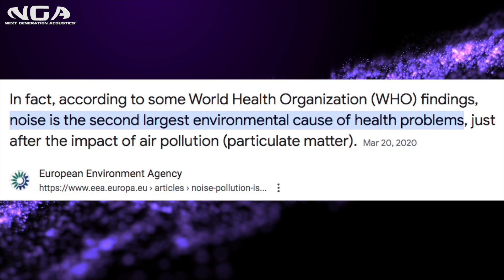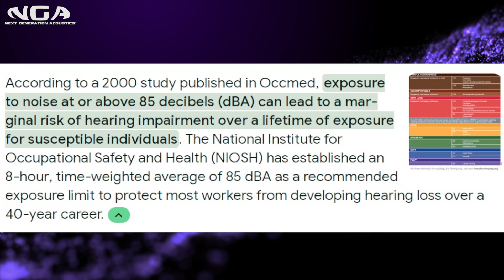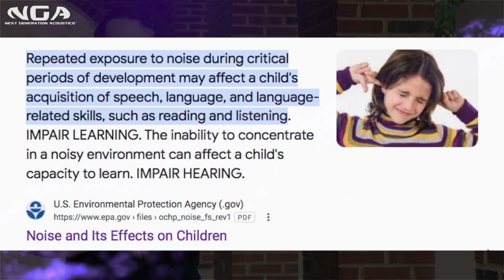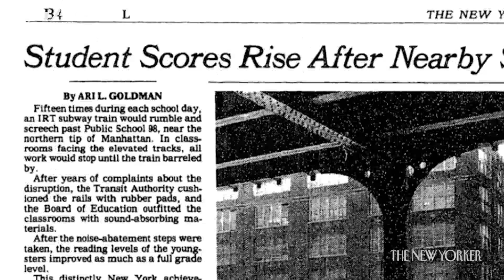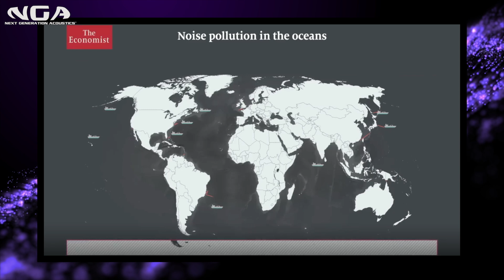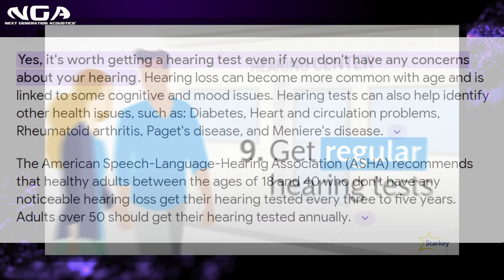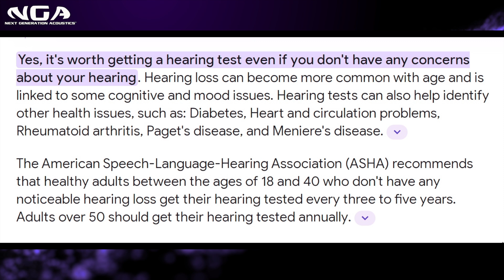How Noise Pollution Is Devastating Our Health and Environment – The Alarming Crisis We Can't Ignore!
In this eye-opening video, I delve into the hidden dangers of noise pollution and its devastating effects on our health. From sleep disturbances to increased stress levels, noise pollution is a silent killer that impacts millions worldwide. Even so called "everyday sounds" can lead to noise-induced hearing loss, harm our youth, and impact our environment!
We  practical tips to protect yourself and your loved ones from these "hidden" dangers. In this video I show the shocking truth about noise pollution and why it's more urgent now, than ever to address this growing problem.

Here's our 10min video guide on how to maintain healthy ears and hearing:
Next Generation Acoustics exists to create a better sounding world. 🌎💜

If you need an in depth personalized, FaceTime/Zoom video consultation click the link below to book a session. I’ll personally answer any questions that you have regarding your space.

Sessions include:
- Comprehensive Room Analysis: Discuss your room and goals for a clear understanding of your needs, with all your questions about room acoustics answered.
- Optimal Room Layout: Determine the best room layout for optimal acoustic results, maximizing the potential of your space.
- Custom Treatment Plan: Receive a tailored acoustic treatment plan, with expert recommendations on the best materials and placement.
- Equipment and Signal Flow Review: Optimize your equipment, speaker sizes, room correction software, and signal flow to meet your unique needs.
- Maximize Your Space: Get actionable insights to achieve the best possible use of your space, whether for a home studio, home theater, content creation, or business environment.

If you have questions about your room & how you can get the most out of it, take some time to fill out our FREE ROOM ANALYSIS FORM here:
I''ll create an acoustic treatment plan to maximize your space's potential and then provide a personalized link to the ideal solutions to be implemented within your space!

International Customers:
Outside of the United States but in need of some authentic, hand-made, American-made acoustic treatments for your space? NO PROBLEM.
Our GLOBAL SHIPPING REQUEST FORM was made just for you!
(This form allows us to get an accurate shipping quote for your custom order! It's simple, quick and easy to complete!)

We offer a wide array of customizable premier quality acoustic panels, bass traps, ceiling baffles, diffusers and more. Our premium hand-made acoustical treatment solutions are designed to be effective, beautiful and highly functional! NGA focuses on QUALITY with the goal of providing the BEST non-gimmick sound treatment products available today.

Wishing you happy ears for many years!